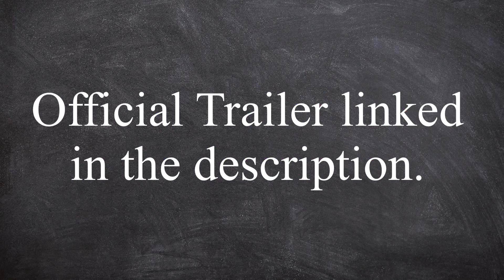Sonic movie 3 trailer Sonic vs Shadow Bike chase scene recreated in Lego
I was speechless when I watched  the sonic movie 3 trailer.
And I saw a Lego recreation of team sonic meeting shadow, and since I don’t have a Lego Knuckles or Tails…. I thought it would be a good idea to recreate this scene from the trailer.
I hope I can do more of this in the future.

Link to the official trailer